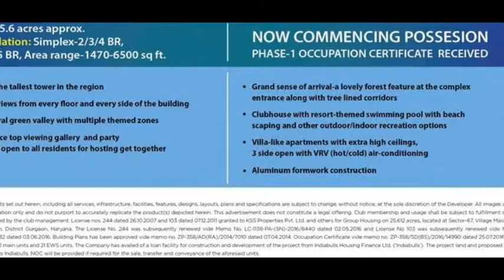Ireo Victory Valley, Sector 67 Gurgaon, Golf Course Extension Road